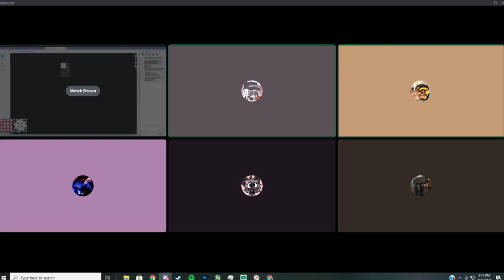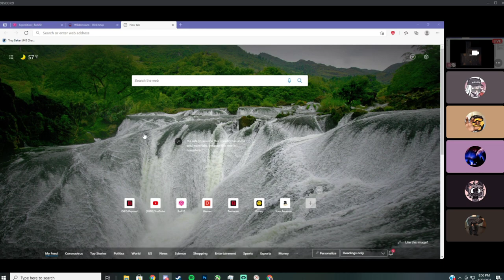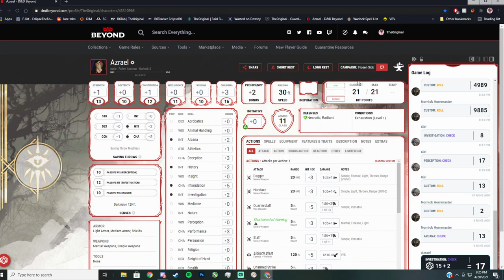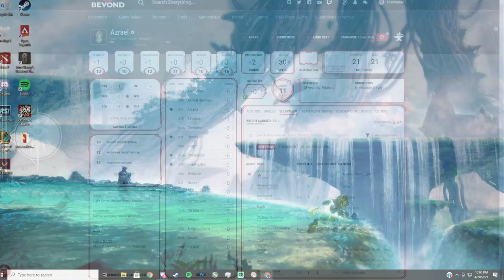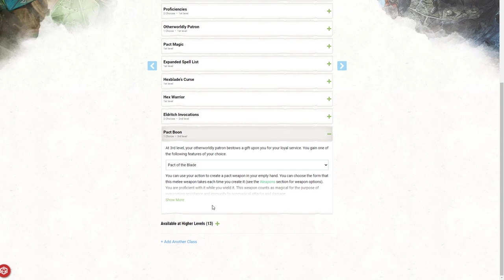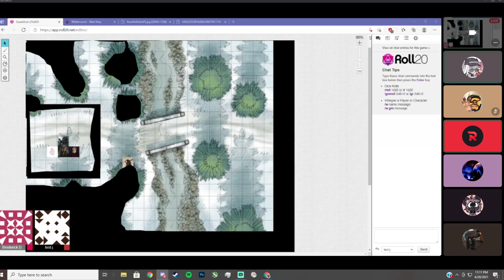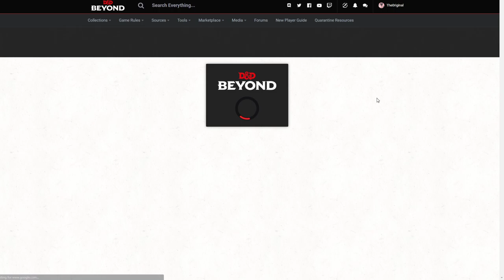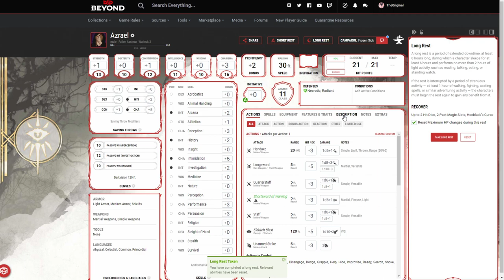DnD Campaign Frozen Sick - Part 4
More subs and likes means more I can upload to match the dammand!